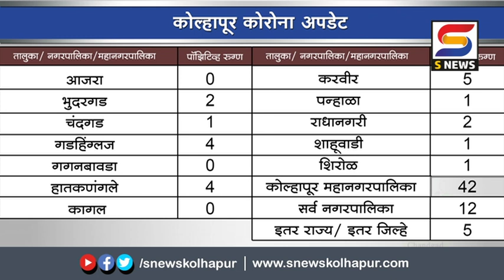जिल्हयात चोवीस तासांत आढळले इतके कोरोनाबाधित